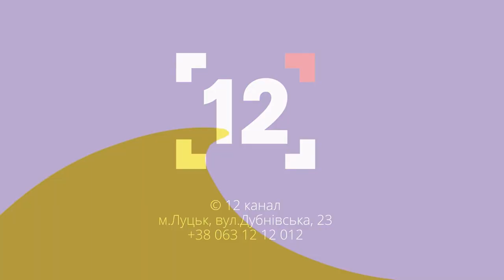Нам було важче перейменовувати вулиці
Уже не вперше у програмі Актуально будемо говорити про дерусифікацію та декомунізацію Луцька,а говорити ще є про що, адже досі у місті залишається більше 100 вулиць названих на честь росіян.
Чому їх досі не перейменували та коли це трапиться? Розбирались з тим разом із
Сергієм Григоренком, колишнім депутатом Луцької міської ради, ексзаступником Луцького міського голови.